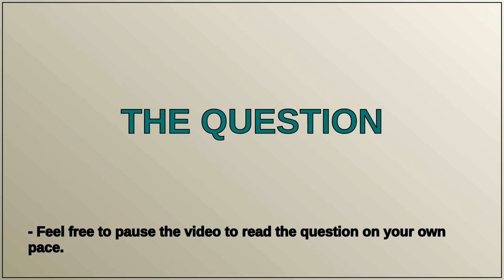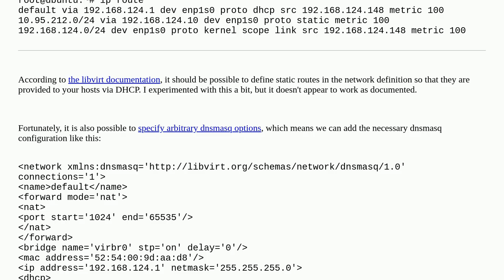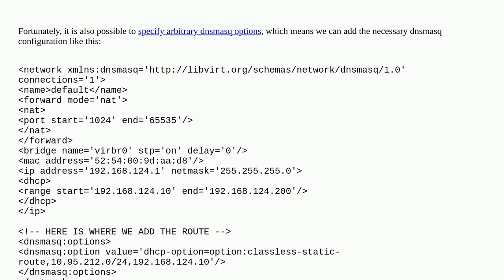libvirt: Add static route into isolated network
A special thanks goes out to the community

  kvm-virtualization libvirt